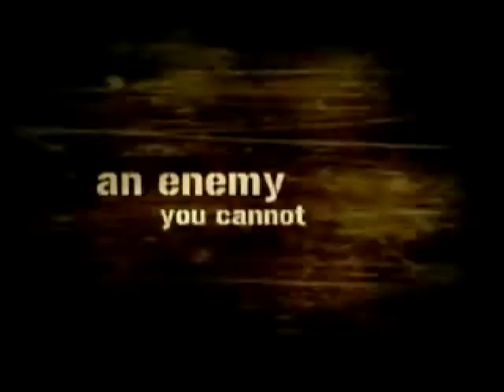GAMESPOT COMPLETE DEVELOPER INTERVIEW ( GUERRILLA GAMES' COMMERCIAL DIRECTOR MARTIN DE RONDE )